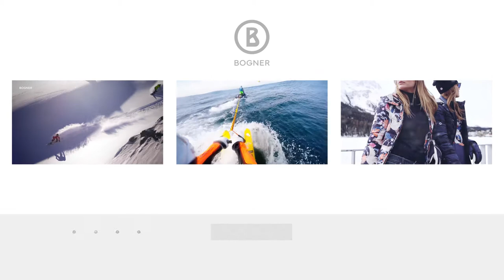Skiing on Waves // Behind the scenes // Willy Bogner Film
Big-wave surfer and professional skier Chuck Patterson combines both of his talents for Bogner. Take a look behind the scenes and watch this seemingly insane idea brought to life by Bogner: riding a spectacular ski slope on the vast waves of Maui, armed with full-body skiing gear including poles.

Bogner - passion for sports and fashion!

The Bogner fashion brand has stuck with this ideal for over 80 years now, creating bright collections in the typical sporty & chic Bogner look again and again. Whether women’s fashion or fashion for men, the German fashion brand with the capital B has become a synonym for top-quality sportswear inspired by fashion.

Being a global market leader in exclusive ski- & sportswear, Bogner is not only outfitting the German Olympic Team, but is also designing women’s fashion & fashion for men, including sportswear, jeans, outerwear, shoes & accessories such as eyewear, belts & bags.